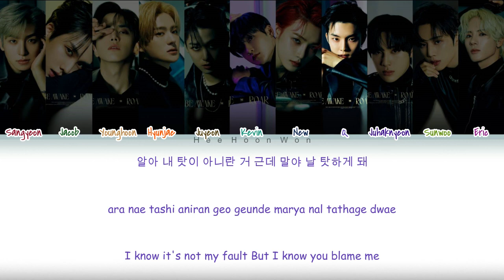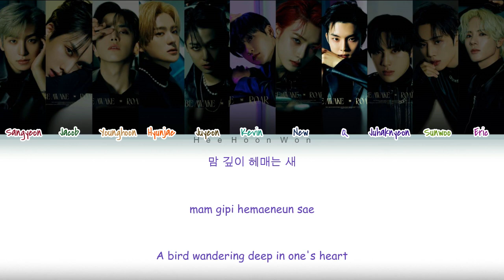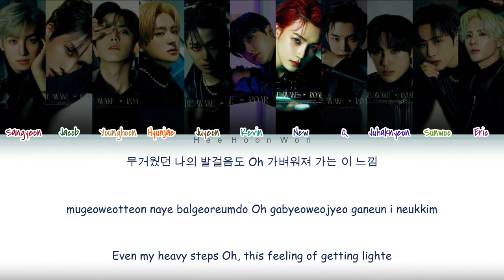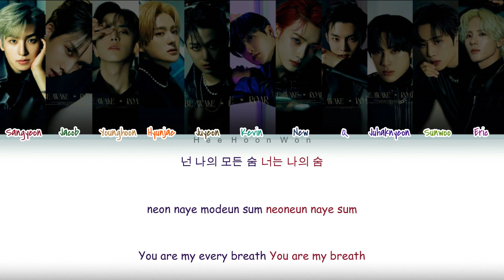The Boyz (더보이즈) - 'Horizon (숨)' [Han/Rom/Eng] Color Coded Lyrics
The Boyz - Horizon